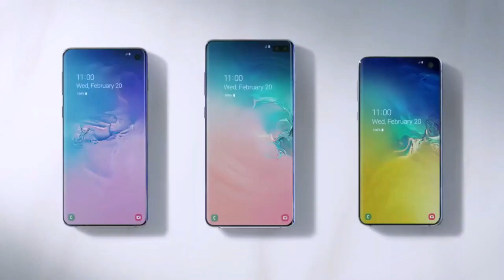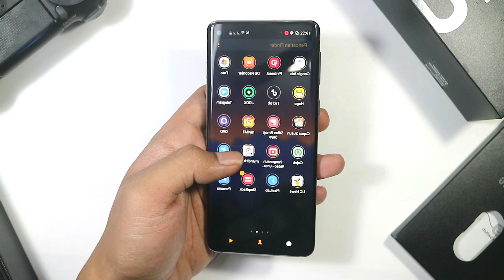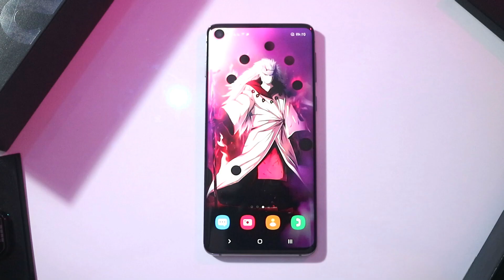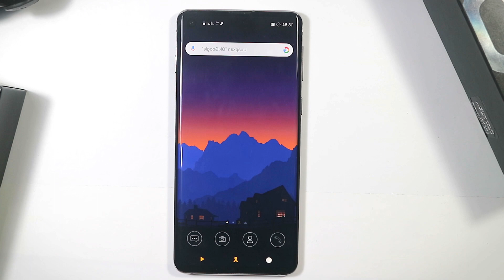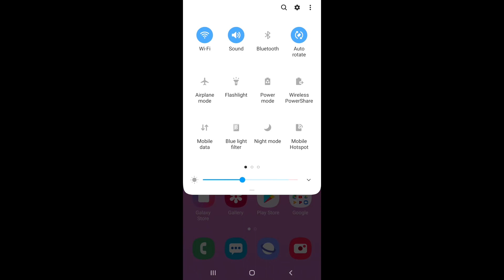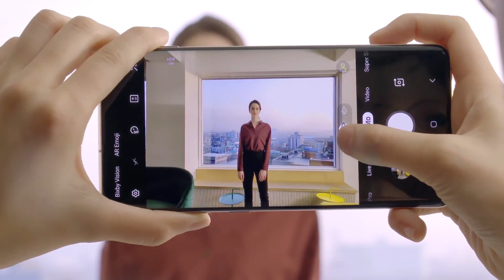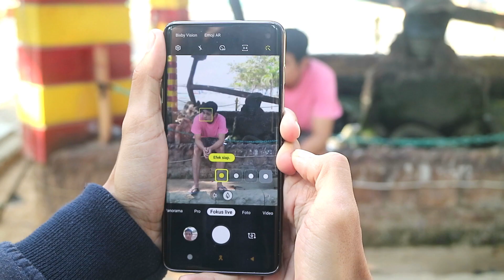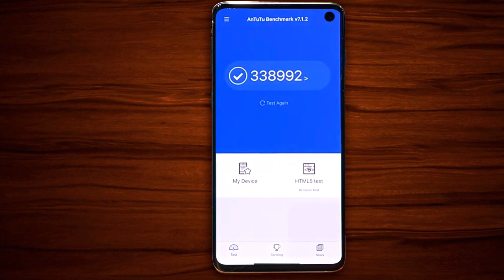Review Samsung Galaxy S10 Indonesia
Smartphone yang di tunggu-tunggu di tahun 2019